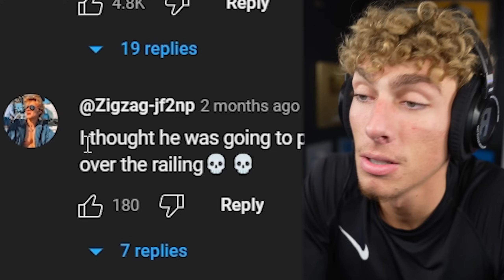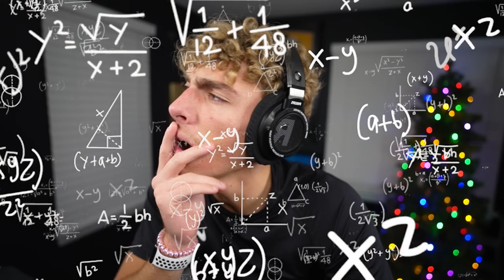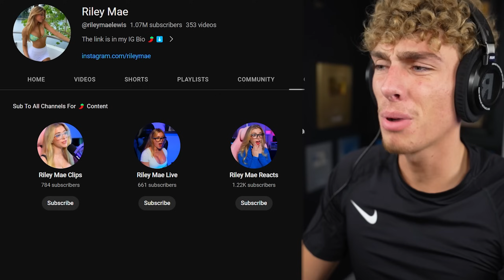This YouTuber will NEVER Get a Boyfriend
ewwwwwwwwwwww